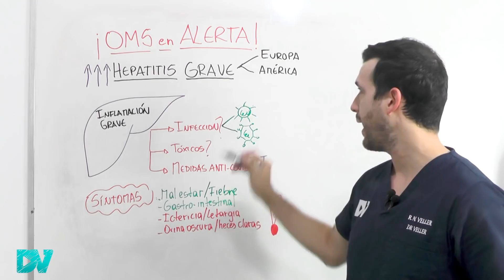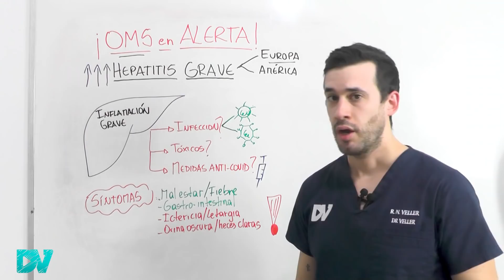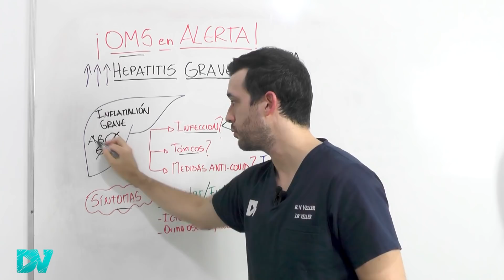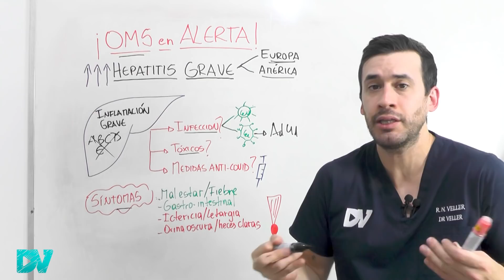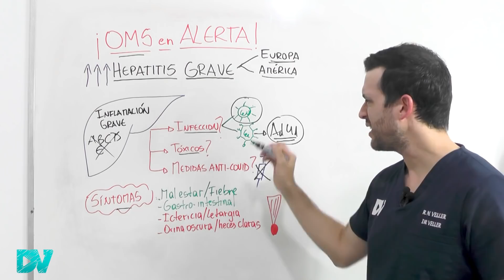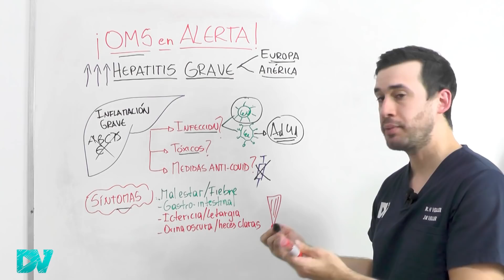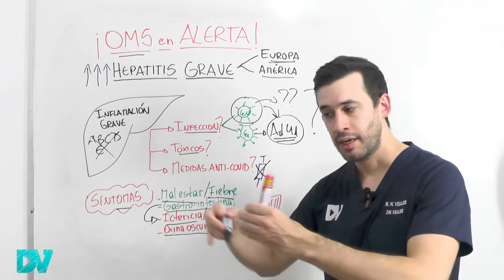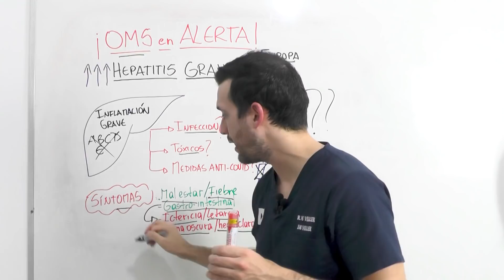¡ALERTA MUNDIAL! BROTE de HEPATITIS GRAVE en EUROPA, REINO UNIDO y EEUU| PÉSIMAS NOTICIAS OMS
Algo MUY GRAVE está ocurriendo en el mundo, ¡y esta vez les tengo MUY MALAS noticias!
CASOS DE HEPATITIS GRAVE de ORIGEN DESCONOCIDA se están REPORTANDO en PAÍSES DE EUROPA, REINO UNIDO, EE.UU!

Esta noticia es real y preocupa a todo el planeta. Es una de las mayores incertidumbres de la ciencia en este momento.

Mientras el mundo sale de la pandemia por COVID gracias a las vacunas contra el coronavirus, brotes muy extraños de inflamación del hígado con casos de hepatitis fulminante está ocurriendo en todos lados, causando síntomas muy peligrosos.

La causa de estos casos de hepatitis puede ser por infección, tóxicos o algo ambiental. Las vacunas contra el COVID NO son las causantes, ya que según la Agencia de Salud de Reino Unido los individuos afectados NO estaban vacunados. No existe relación entre estos casos de hepatitis y la vacunación contra el coronavirus.

Algunos expertos creen que puede tratarse de una nueva cepa del coronavirus. Otros sostienen que puede deberse a la variante omicron BA2 causando inflamación más grave.

Por otro lado, científicos de EE.UU. lograron aislar el adenovirus 41 en algunos pacientes con hepatitis. El adenovirus es un virus endémico que causa síntomas de resfriados, diarreas, gastroenteritis todos los años. Tal vez se trate de una nueva variante con más mutaciones de este virus, pero todo aún es una hipótesis.

Los síntomas de hepatitis son fiebre, dolor abdominal, diarrea, ictericia (color amarillo de ojos y piel), orina más oscura, dolor articular y muscular. Puede haber heces más claras color blanco o gris.

El 5 de abril la OMS notifico 10 casos de inflamación severa del hígado en Escocia. Para el 8 de abril, 74 casos habían sido identificados en Reino Unido. Ya algunos en Inglaterra, Dinamarca, Gales, Irlanda. 3 casos en España. 9 en EE.UU.

La OMS emitió una alerta, y dijo que está monitorizando de cerca, y también dijo que se espera que más casos se reporten en las próximas semanas.

00:00 ¡Pésima noticia para el mundo!: Nueva amenaza surge
00:29 Casos de hepatitis de origen oscuro: alerta de la OMS
03:06 ¿Qué está causando los casos de hepatitis?
03:56 Hepatitis por Adenovirus
05:37 ¡No es un efecto secundario de las vacunas contra el COVID!
06:00 Efecto a largo plazo del COVID (long covid)
07:06 Nueva cepa del COVID más peligrosa y mortal
07:23 Síntomas de hepatitis grave y fulminante (signos de alarma)
08:36 Cómo hay que cuidarse

Alerta de la OMS sobre los casos de Hepatitis